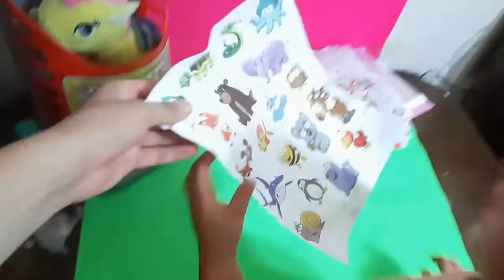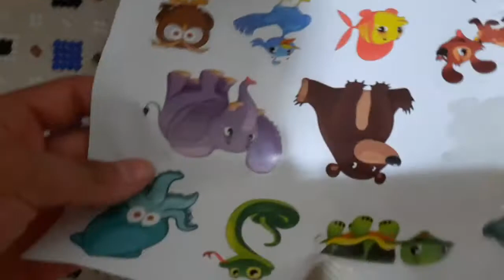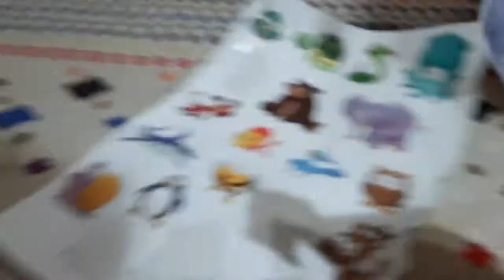Süpriz Hediye Çocuk Videoları